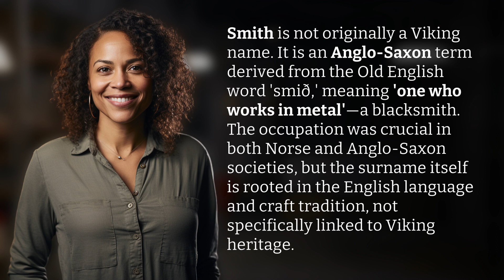Is Smith a Viking name?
Unveiling the Truth: Is Smith a Viking Name? 👉 Smith: Viking or Not? 👉 Discover the surprising origins of the name 'Smith' and unravel the truth behind its Viking connection. Join us as we delve into the fascinating history of this Anglo-Saxon term and its significance in Norse and Anglo-Saxon societies. Brace yourself for a captivating journey that separates fact from fiction!

Laura S. Harris (2024, January 30.) Is Smith a Viking name?
    🌐 AskAbout.video